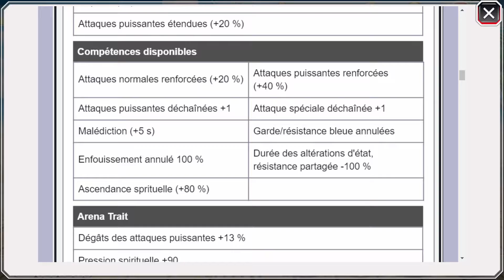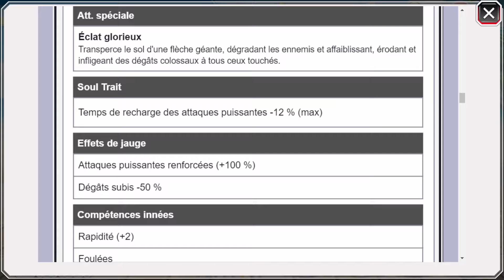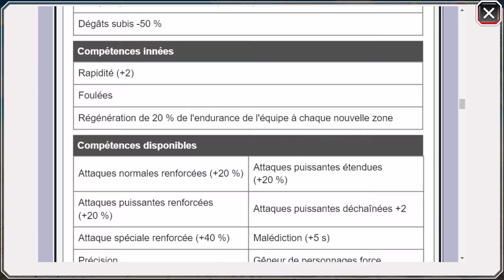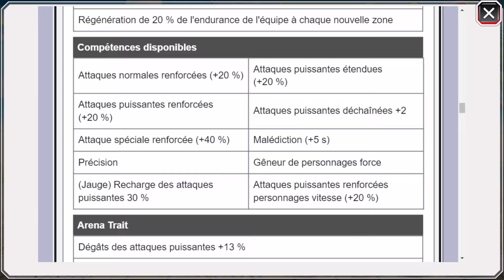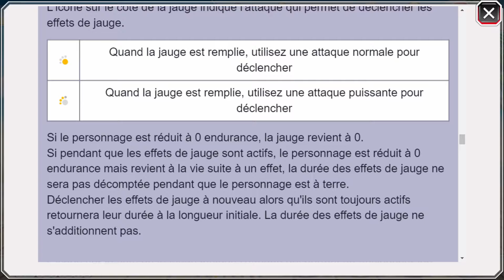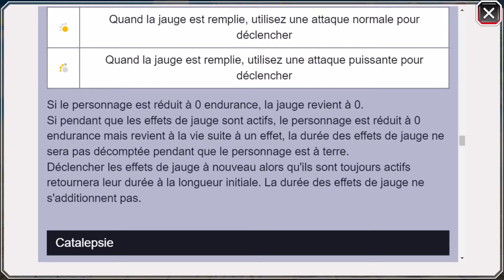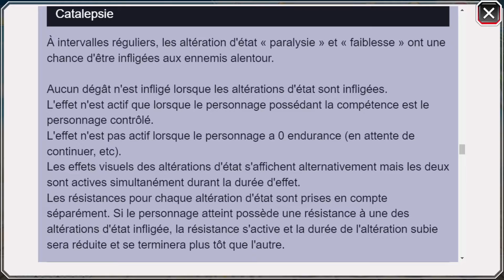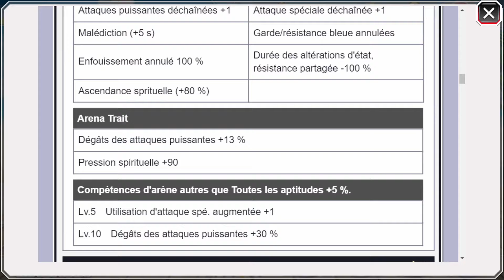RÉACTION DU GAMEPLAYS ET STATS DU ICHIGO ET URYU DES 7 ANS - BLEACH BRAVE SOULS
Salut à tous les amis, on se retrouve pour une nouvelle vidéo sur bleach brave souls pour une réaction du gameplays et stats de Ichigo et Uryû des 7 ans.